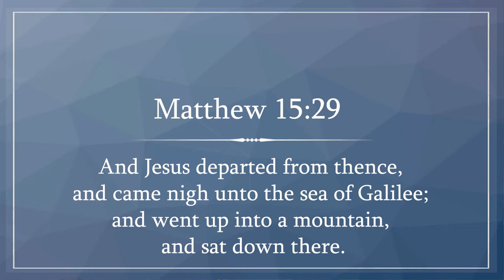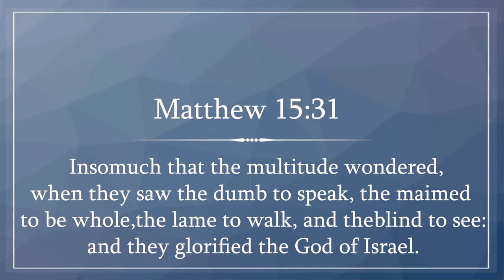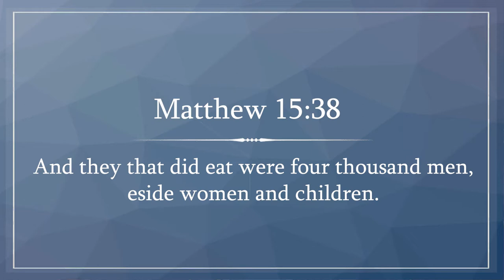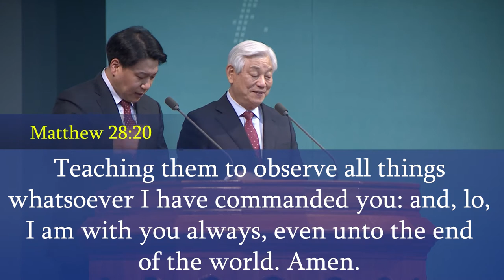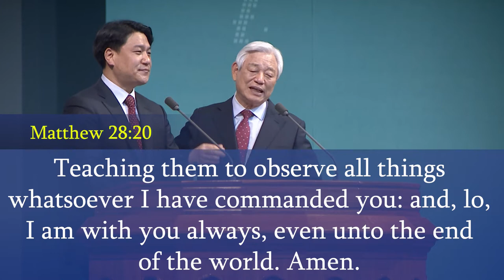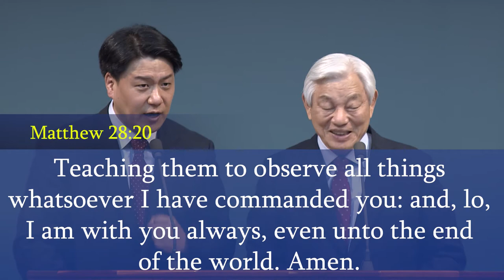I Am With You Always | Pastor Ock Soo Park | Sunday Service Sermon(05/09/2021)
Matthew 15:29-39

About Pastor Ock Soo Park:
Pastor Ock Soo Park is receiving world-wide attention due to his accomplishments in the most difficult field of work: changing people’s hearts. From venues such as Madison Square Garden, to Grand Bible Conferences in countries in Africa and South America, Pastor Park travels the globe to only preach the gospel.
He is leading multitudes of people to receive the forgiveness of sins and to live a joyful life in Jesus Christ. Currently, his weekly sermon series, “The Lectures on the Gospel of John”, airs on the Christian Television Network (CTN) nationally.